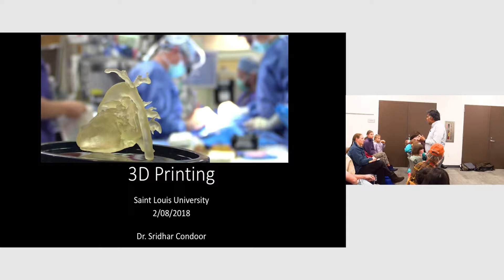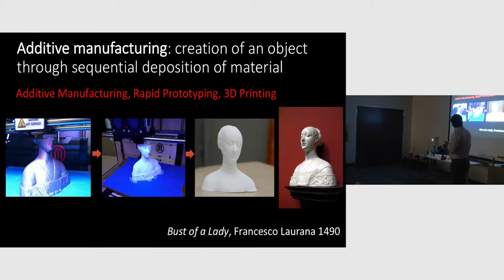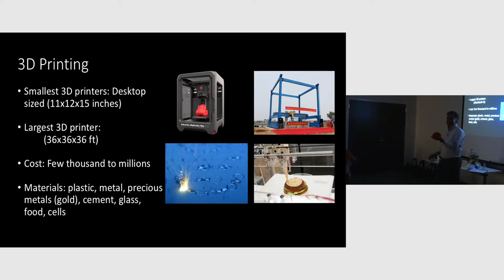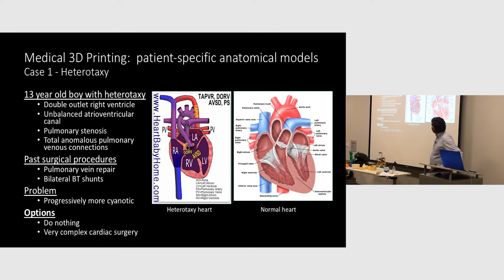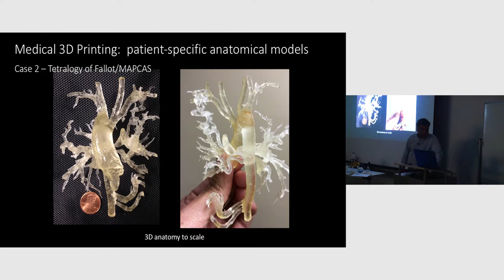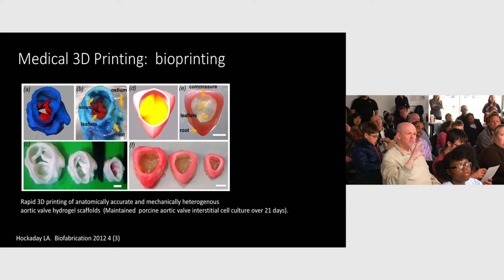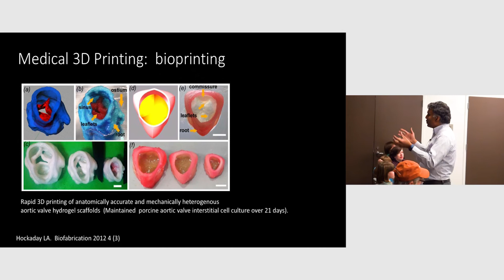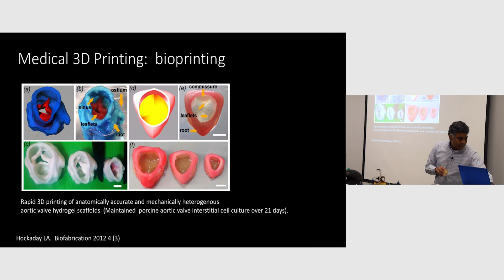3D Printing - Rapid Prototyping | Dr. Sridhar Condoor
Oak Bend branch, St. Louis Library, 842 S Holmes Ave., St. Louis, MO 63122

Sridhar Condoor: Rapid Prototyping - Be a Part of the Disruptive Transformation

3D Printing or Rapid Prototyping is revolutionalizing the product design and development process. Dr. Condoor will be present an overview of 3D printing technology including the new developments. Then, discuss applications of 3D Printing in Product Design and Medical areas. The presentation aims to help the participants understand how to leverage 3D Printing technology.